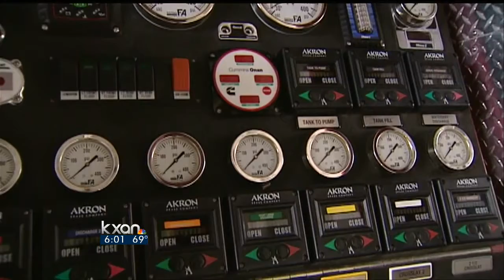F1 annexation could cost ESD thousands - 6 pm News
Annexing the area surrounding the Circuit of The Americas Formula One racetrack could bring thousands of dollars in tax revenue to the city of Austin.